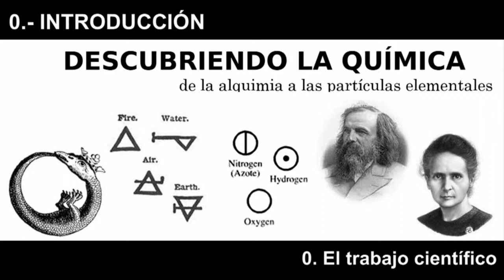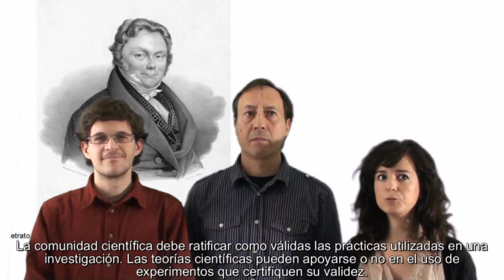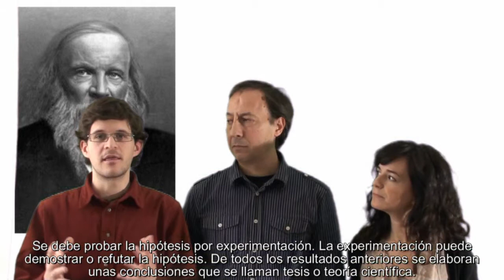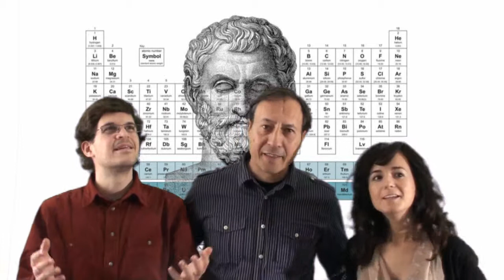TEMA 0. MOOC "Descubriendo la química: de la alquimia a las partículas subatómicas"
Tema 0 del MOOC "Descubriendo la química: de la alquimia a las partículas subatómicas", que us oferim amb Miríada X.

C4D i ICE Universitat de Girona. Girona, 2013.